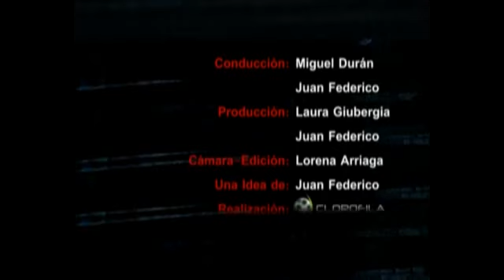Crónicas de la Calle TV - Violencia de Género (B3)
Bloque 3 del 9º programa de Crónicas de la Calle (emitido el 31/05/2012 por Canal C -15 de Cablevisión, Córdoba, Argentina-). Tema: Violencia contra la mujer.